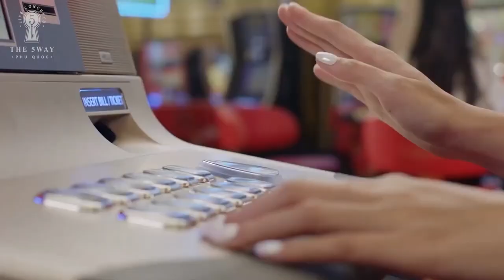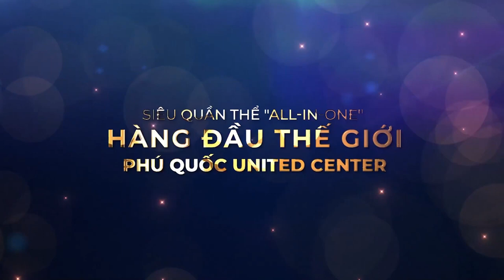The 5Way Phú Quốc Quần thể All In One Phu Quoc United Center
The 5Way Phú Quốc là dự án được đầu tư và phát triển bởi Vinhomes – 1 thành viên của tập đoàn Vingroup. Dự án được xem là đô thị sống trọn hạnh phúc đủ đầy giữa miền thiên nhiên biển nhiệt đới. Là sản phẩm đón đầu làn sóng dịch chuyển của thế hệ khách hàng đa phong cách, siêu phẩm The 5Way Phú Quốc lần đầu xuất hiện tại đảo ngọc với chất sống 5in1 gồm Sống – Trải nghiệm – Nghỉ dưỡng – Đầu tư linh hoạt – An toàn.
The 5 Way Phu Quoc thuộc quần thể Phú Quốc United Center "All In One"
Chỉ với 150 triệu - 200 triệu (10%), bạn đã sở hữu ngay căn hộ The 5Way Phú Quốc, một tài sản nằm ngay tại lõi trung tâm siêu quần thể Phú Quốc United Center.
 📅 Mở bán chính thức vào tháng 9 năm 2023.
👉 Đặt chỗ ngay với chỉ 30 triệu đồng (có hoàn lại)
🏢 Dự án The 5Way Phú Quốc có nhiều lựa chọn diện tích từ 30m2 - 75m2, cam kết đáp ứng mọi nhu cầu và đem đến cuộc sống đẳng cấp.
🏊‍♀️ Nơi đây còn sở hữu tiện ích nội khu đẳng cấp với bể bơi, phòng thiền, phòng gym,... Bạn còn được tận hưởng hàng loạt tiện ích siêu hấp dẫn tại quần thể "ALL IN ONE" tại Phú Quốc:
🎢 Vinwonders - Công viên chủ đề hàng đầu Việt Nam.
⛳ Sân golf Vinpearl.
🏥 Bệnh viện tiêu chuẩn JCI Vinmec.
🎰 Casino Corona - Cơ hội đầu tiên và duy nhất cho người Việt vào chơi.
🏨 Safari Vinpearl - Trải nghiệm vườn thú hoang dã.
🚌 Đặc biệt, dịch vụ Vinbus MIỄN PHÍ chạy quanh Bắc Đảo.